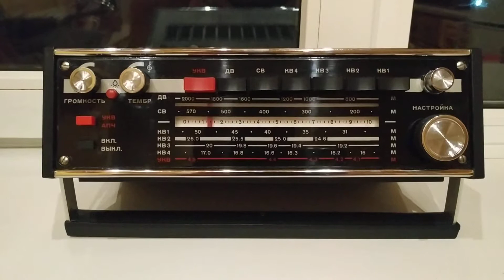Радиоприемник Маяк-2. 153kHz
Приём в городских условиях.  20:15UTC